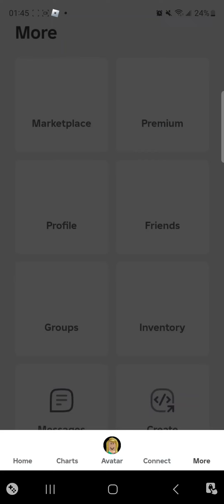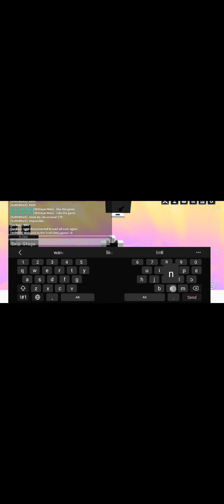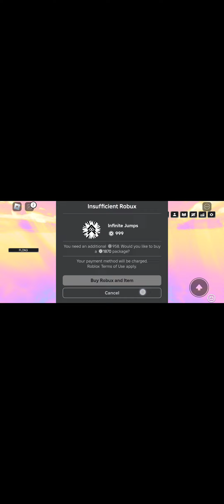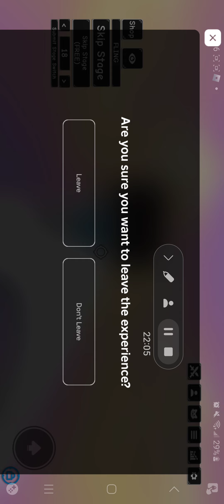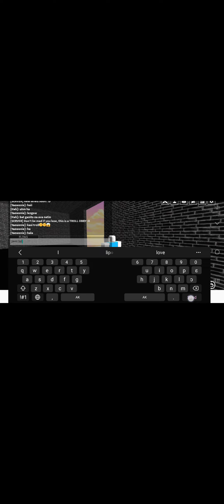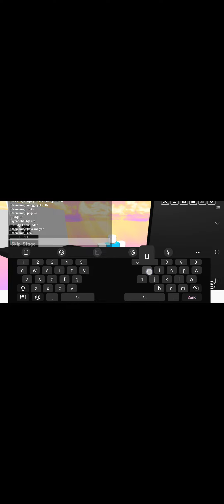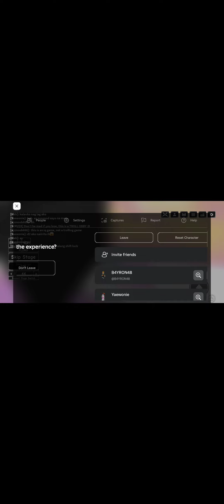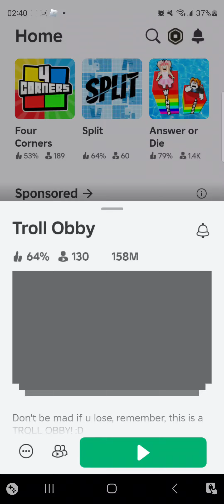Troll Obby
the game is made by: @TrollerDeveloper & the tester of the game it's: @Xboxfan996, best @Roblox game ever of all time, you deserve a bloxy award :D